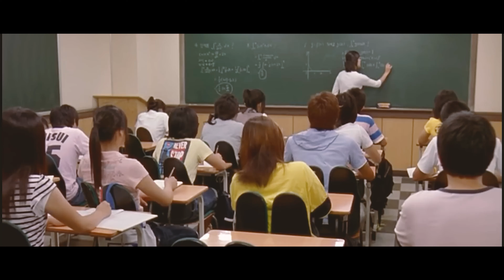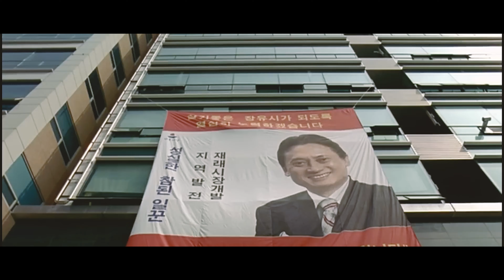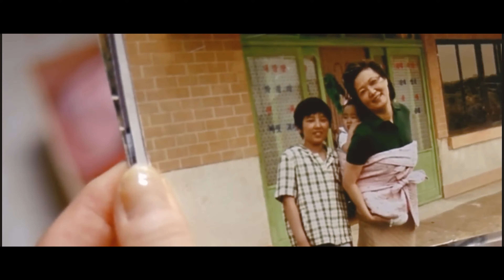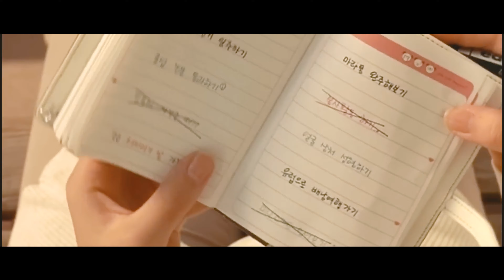सबने इसे Loser समझा लेकिन ये तो Gangster Boss नकला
Hollywood hindi dub Movies
हॉलीवुड हिंदी डब्ब मूवीज
Hollywood Movies
हॉलीवुड मूवीज
dub Movies
डब्ब मूवीज
Movies
मूवीज
Entertainment Movie Video
एंटरटेनमेंट मूवी वीडियो